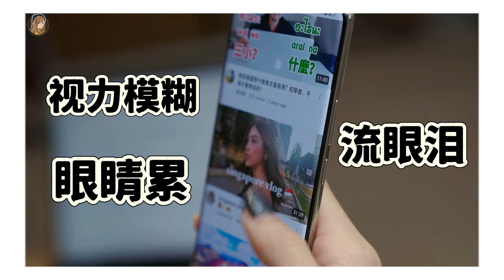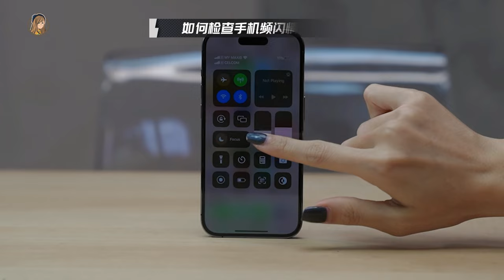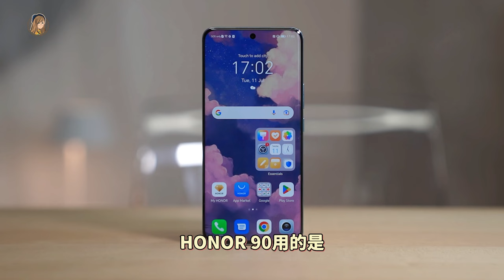拿机2个月，HONOR 90这个地方最有感！3840Hz PWM到底何方神圣？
3840Hz PWM屏幕真的不是开玩笑
看手机不再流眼泪了！！！！